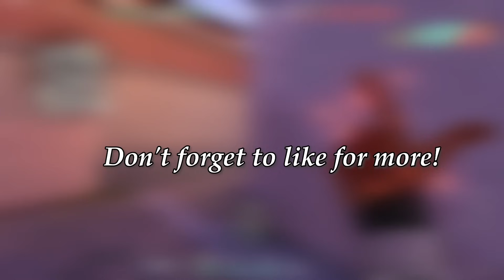Master Immortal Booster (VALORANT Speedrun)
Valorant Reyna Radiant Speedrun !